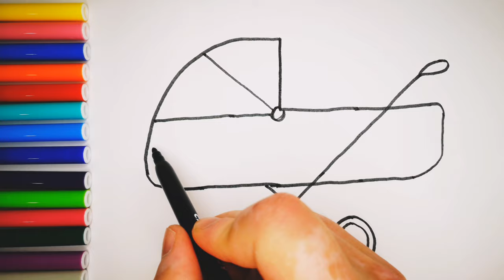How to draw a funny stroller for Lol doll? Drawings for children. Learning to draw.